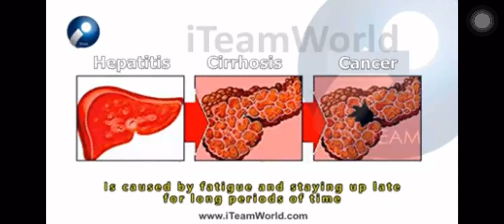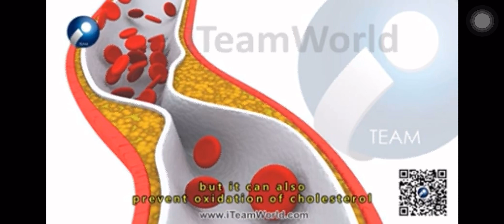RaisinTree (Eng) - Nutriimmune